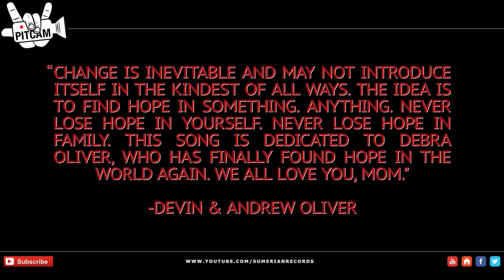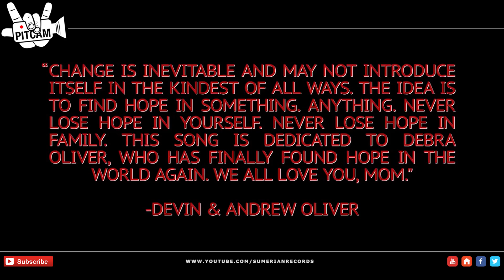I SEE STARS - Interview w/ Devin Oliver | 2013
We conducted an interview with Devin Oliver of I SEE STARS at Bi Nuu, Berlin